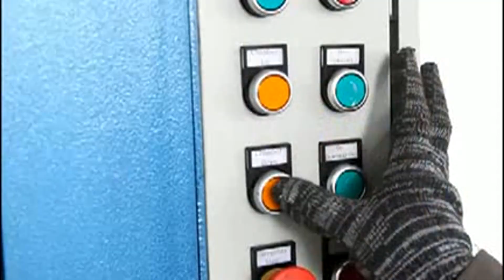Hydraulic Press Clothing Textile/used Clothes Compressor Baler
1.Fully automatic waste cardboard box/OCC/ONP baling press machine,
2.Vertical carton box baling machine, plastic pet bottles compress machine.
3.Metal scrap baling press machine, steel wire compress baler machine.
4.Aluminum chips/shavings briquetting press machine, copper turnings/swarfs briquetting press machine.
5.Wood shavings bagging press baler machine, silage bagging baling machine.
6.Wiping rags bagging press baler machine, waste clothes/second hand clothing/old clothes baling machine.
7.Plastic lumps/pipes shredder machine, plastic scrap blue shredder machine.
8.Metal scrap shredder machine, double shaft shredder machine, wood pallet shredder machine.
9.Plastic lumps granulator machine, plastic barrels crusher machine.
10.Hydraulic shear machine for heavy metal scrap, copper cable wire shear machine.